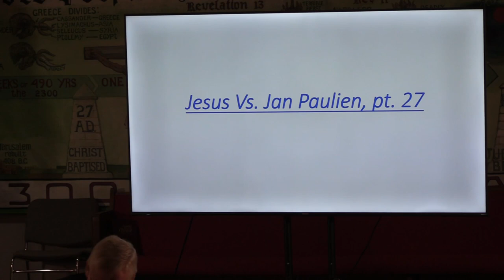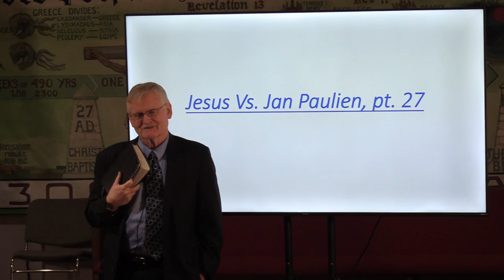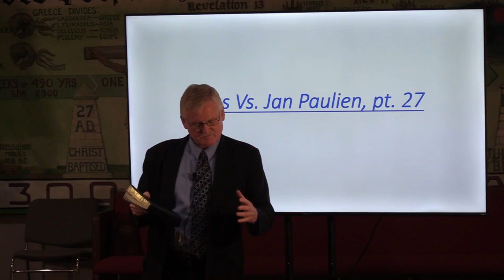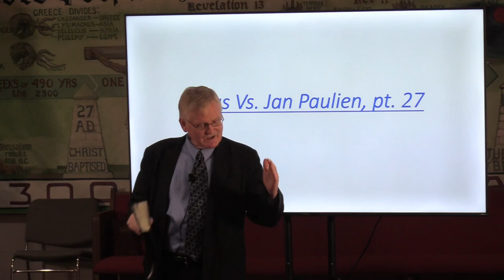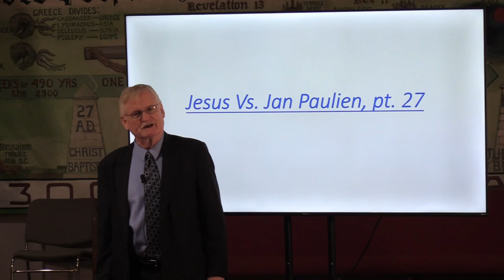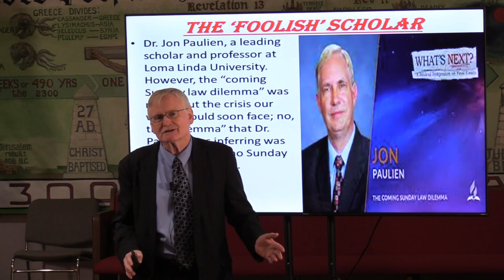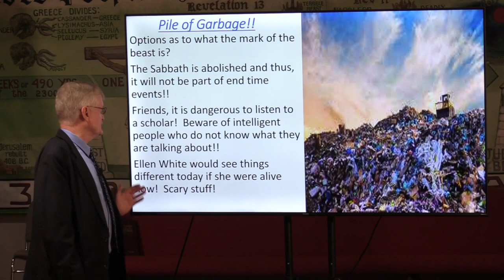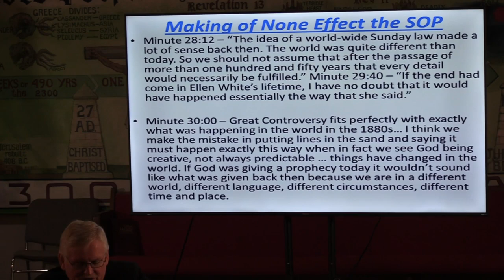Jesus' Life pt 26: Jesus vs Jon Paulien-Pastor Bill Hughes